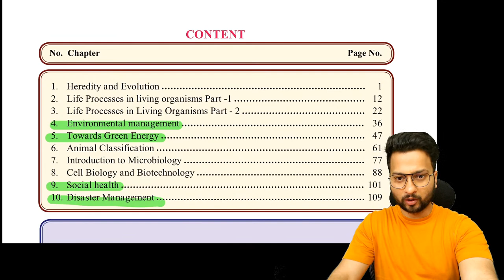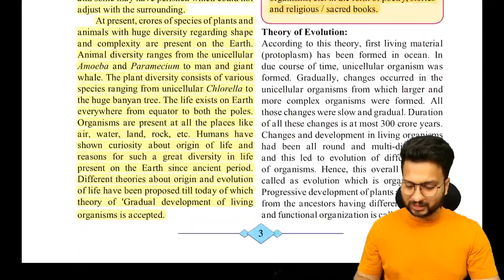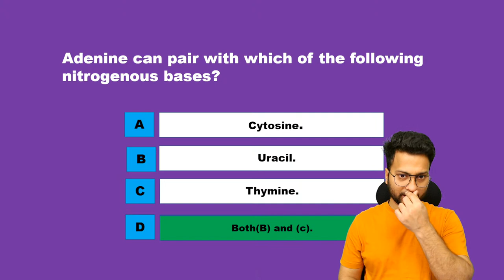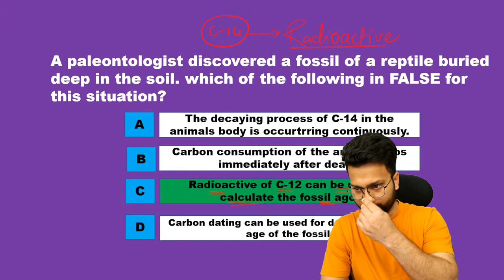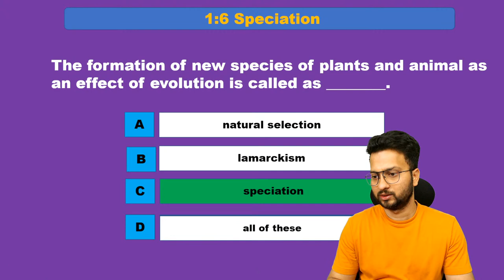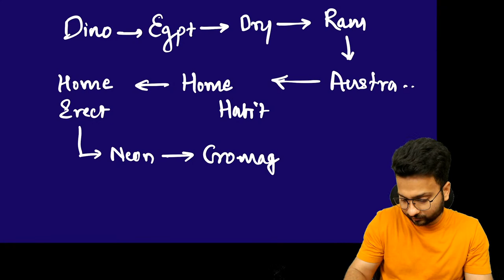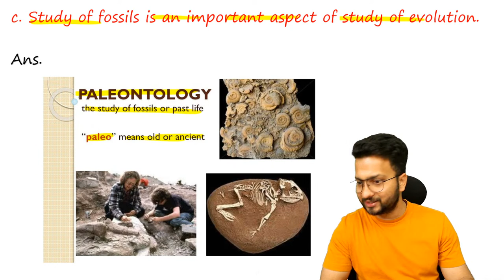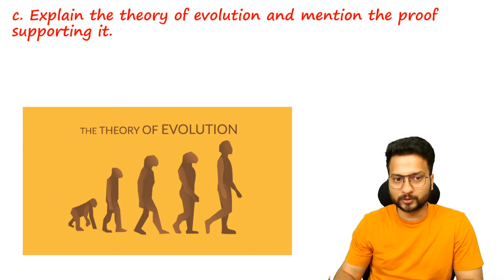Science 2 Final Revision | Heredity & Evolution | Maharashtra state board | SSC Class10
heredity & evolution maharashtra state board ssc 10
class 10 Science 2 Board exam 2023 important questions
 shubham jha
 shubham jha, science 2 मे 40/40 score करने की best planning
 shubham jha class 10 science 2 startegy maharashtra board
 environmental management class 10 maharashtra board
heredity and evolution class 10 maharashtra board
heredity and evolution class 10 maharashtra state board
heredity and evolution class 10th maharashtra board
heredity and evolution class 10 full chapter maharashtra state board